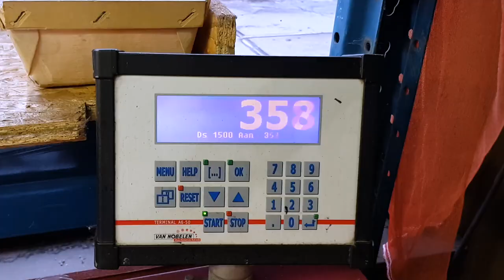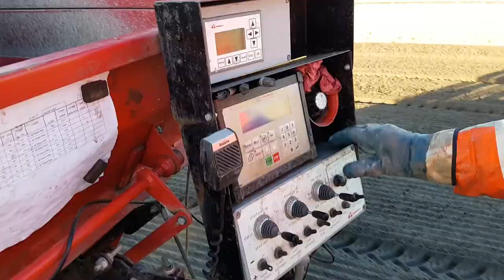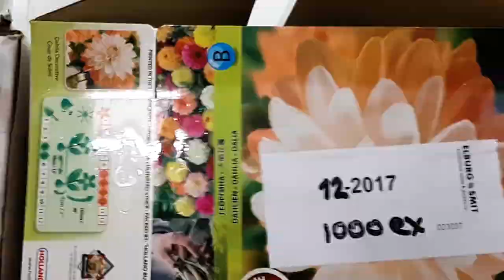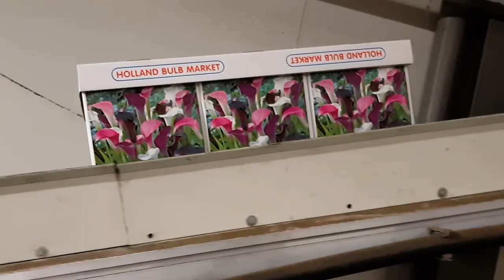150 year Anniversary Promo movie Holland Bulb Market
History movie of Holland Bulb Market/Van ‘t Hof& Blokker 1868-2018